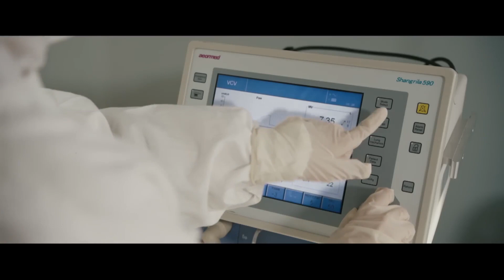MultiSub《先孕後愛✨霸總錯撩成癮》▶EP38 總裁被設計喝下催情藥💥熱吻灰姑娘紓解慾望，浴缸奪走她第一次❤️‍🔥四年後#李沁 攜子歸來闖入#肖戰 辦公室👼“總裁，請簽收你的繼承人！”｜FULL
📺總裁被設計喝下催情藥💥熱吻灰姑娘紓解慾望，浴缸奪走她第一次❤️‍🔥四年後#李沁 攜子歸來闖入#肖戰 的世界👼“總裁，請簽收你的繼承人！”，🔥️火熱更新中（8:00pm, GMT+8 Update Daily）

0:00 🔔最新甜寵偶像劇💘盡在【華語甜寵劇場】🔔歡迎訂閱
1:00 每天更新🔝【先孕後愛✨霸總錯撩成癮💕Love After Pregnancy】
5:00 四年後#李沁 攜子歸來👼“肖戰 ，請簽收你的繼承人！”